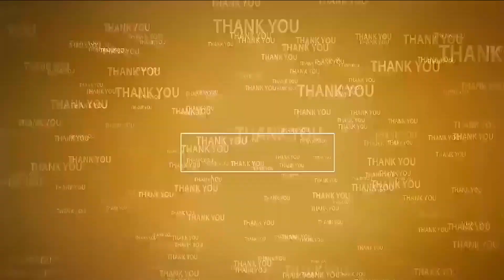జ‌ర్న‌లిస్టులు ఏక‌మ‌వ్వాలి...!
- యాజ‌మాన్యాలు వేరైనా జ‌ర్న‌లిస్టులు ఒక్క‌టే...
- సాక్షి ప‌త్రిక జ‌ర్న‌లిస్టులు కూడా దాడికి ఖండించాలి
- టీడీపీ రాష్ట్ర అధికార ప్ర‌తినిధి కోటంరెడ్డి